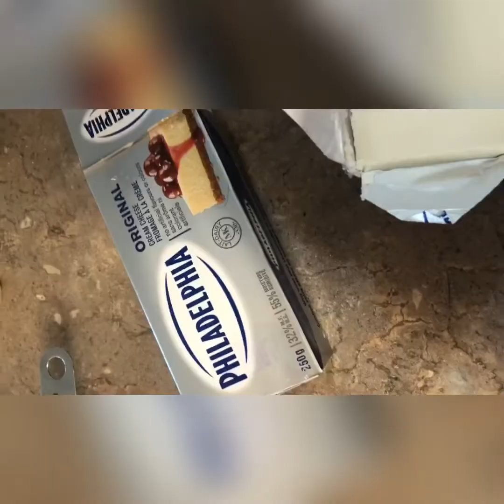صمون من السميد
صمون من السميد يجنن وكانه بسكت 🥰
كوبين ونص سميد
كوب ونص مي دافي
ملعقة اكل خميرة
ملعقة اكل سكر
رشة ملح
ربع كوب زبدة
ربع كوب كريم جيز ( cream cheese )
طحين اخذت مني كوب ونص
الفرن على 400 F
لكل شي ينفع للبرگر تنوكل بدون شي لان كلش طيبة